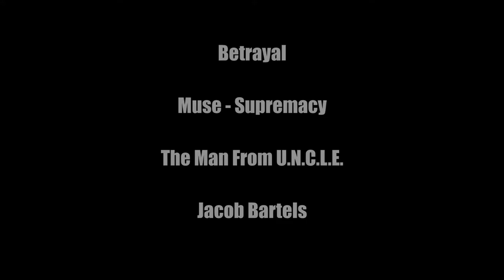Betrayal - Music Video